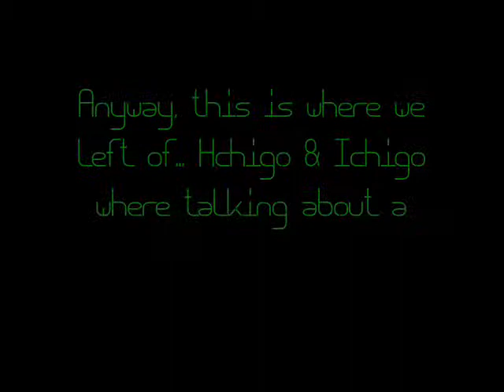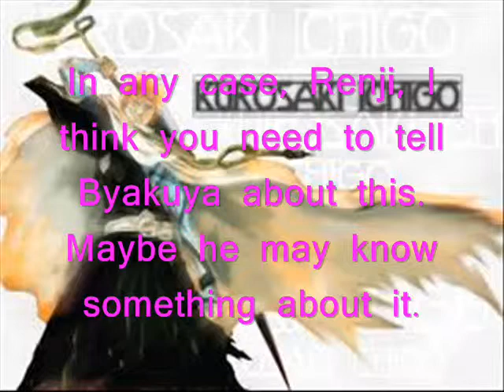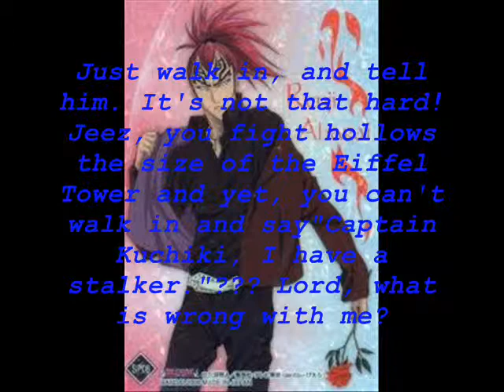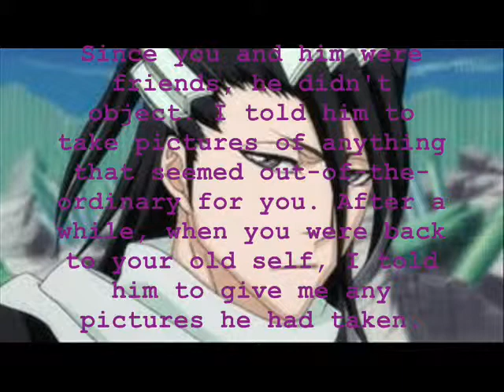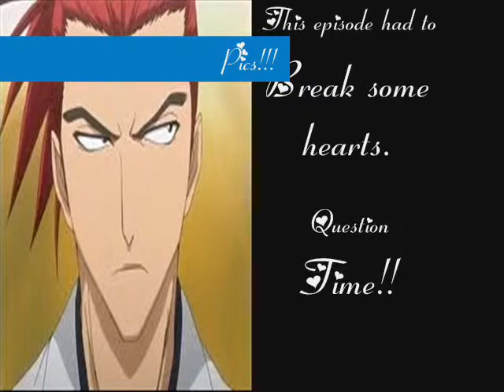Bleach Yaoi Chat 2-Renji's New Friend Revealed!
Sorry everybody:'( I can't write down what there saying. You'll just have to pause to read:) Other than that, you should be fine. Rights due where due^_^ ^-^
Begning Song:
"Whistlin' Dixie" by Randy Houser.
Middle Songs:
"Party Starter" by Will Smith,
"Slow Chemical" by Finger Eleven,
"Autobiography" by Ashlee Simpson, and
"Jai Ho" & "Riots" by A.R.Rahman.
Ending Song:
"Genie In A Bottle" by Christina Aguilera.